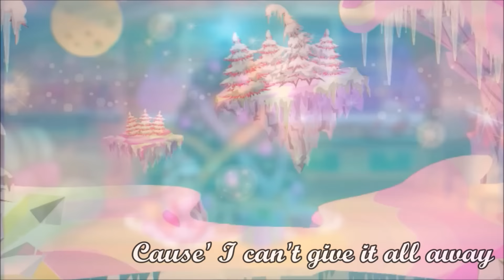Santa Tell Me ♥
Merry Christmas Guys xD
Hope you enjoy xD

Really sorry about unavailability issues; Will start pitching in future to prevent this happening again